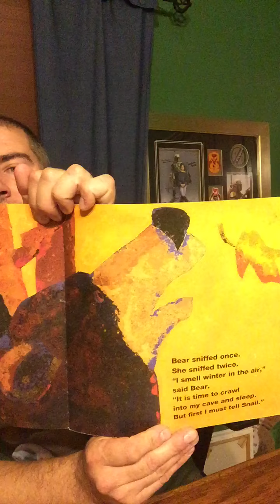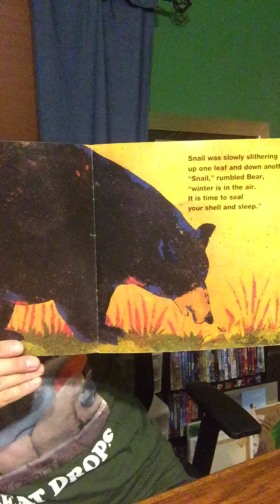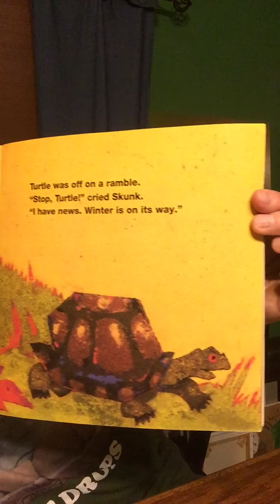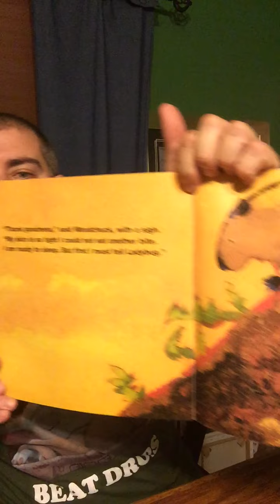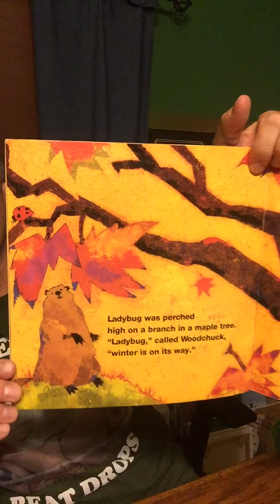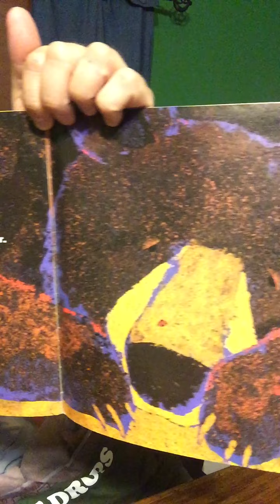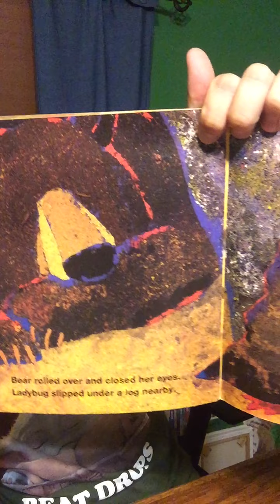256 - Time to Sleep story